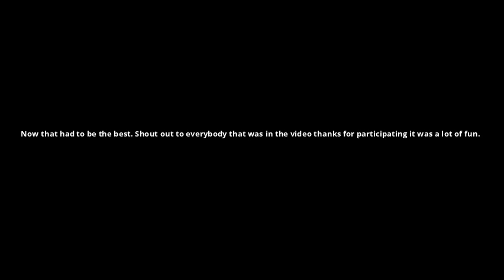Senn's Freshest Dance Moves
Who has the best moves at Senn High School? You'll have to watch through to the end to find out! Stay jiggy with it, Bulldogs!